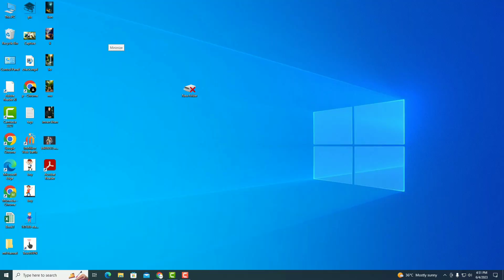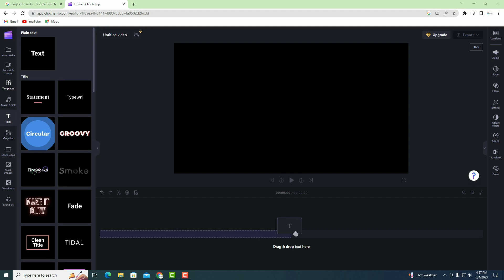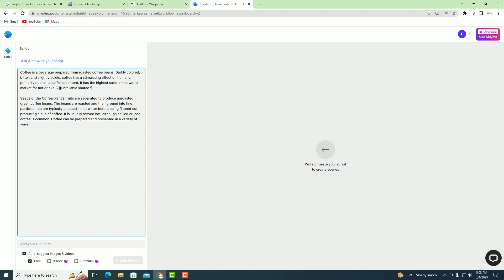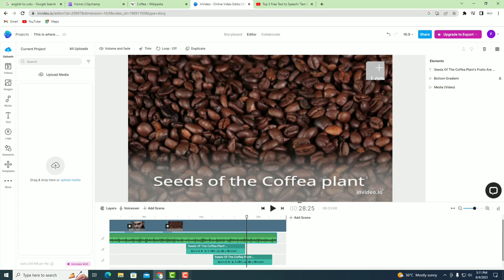Top 2 Free Text to Speech Text to Video Ai tools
Ai text to speech, text to video Tools used in this video 👇

1. Clipchamp
2. InVideo

These amazing Ai text to video making tools give you free trail to try these amazing web based Ai backed softwares.
You can use these tools to create stunning videos with the halp of a script created by chatgpt or google bard Ai. You can also use them to create only text to speech for your content.

Tags.
text to speech ai voice generator